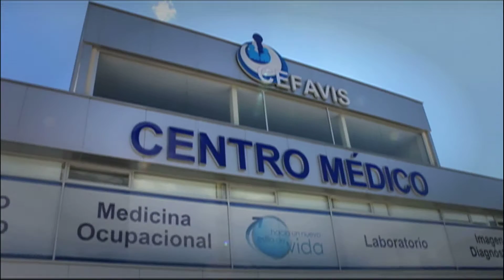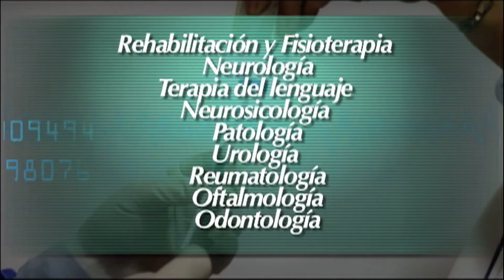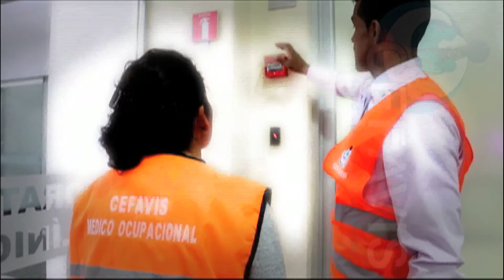PRESENTACIÓN CEFAVIS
CEFAVIS - Centros Médicos Dr. Marco Albuja
Quito-Ecuador
Telf. (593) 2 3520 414  o la línea gratuita 1800 CEFAVIS (233284)